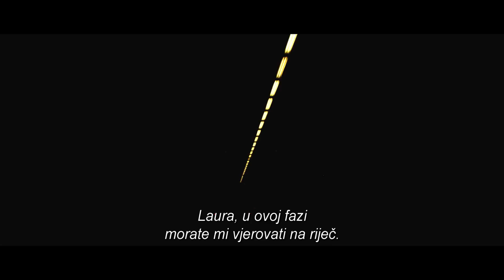CITIZENFOUR - trailer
CITIZENFOUR, Laura Poitras, Njemačka, SAD, UK, 114 min, 2014.

Ovogodišnji dobitnik Oskara za najbolji dugometražni dokumentarni film, Citizenfour, je priča o Edwardu Snowdenu, najpoznatijem američkom zviždaču i bivšem zaposleniku CIA-e, čovjeku koji je otkrio skandal o nezakonitom prisluškivanju građana od strane Nacionalne službe sigurnosti SAD-a (NSA). Ovaj dokumentarni triler čija priča započinje anonimnim mailom, a nastavlja se odlaskom u Hong Kong i brojnim sastancima s čovjekom kojeg je u kratkom vremenskom periodu upoznala cijela planeta, ne samo da pokazuje opasnosti vladinog nadzora - tjera vas da ih osjetite na vlastitoj koži. Nakon što pogledate ovaj film, nikada više nećete na isti način gledati na telefon, e-mail, kreditnu karticu, web preglednik ili Facebook profil.

Film stoljeća… Jedna od najdojmljivijih stvari koje sam ikada vidio. - Godfrey Cheshire, ROGEREBER.COM

Iznimno! - John Anderson, WALL STREET JOURNAL

Najstrašniji triler godine. - Peter Bradshaw, GUARDIAN

Napet i zastrašujući… Iskonska politička bajka za digitalno doba. - Michael Cieply, NEW YORK TIMES

Jedinstven… Neobičan pogled na povijest na djelu. - John Sheare, ASSOCIATED PRESS

Kao iz neke orwellovske noćne more… Odvije se poput najboljeg paranoičnog trilera još od Svih predsjednikovih ljudi. - Eric Kohn, INDIEWIRE